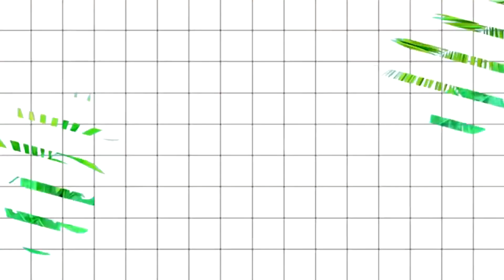VLOG#15 Positive Effects ng ECQ | Maricar Esclamado